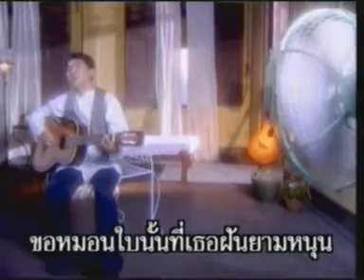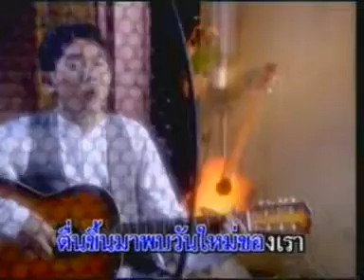kor mon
don't know who sing it.but i like it.